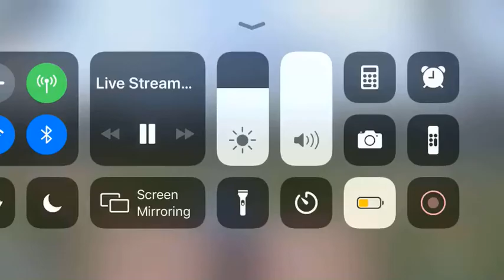Smithtown Bulls LLWS NYS Championship playoffs 2019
Andrew Carbonara 12U HR Williamsport NYS Championship playoffs 2019